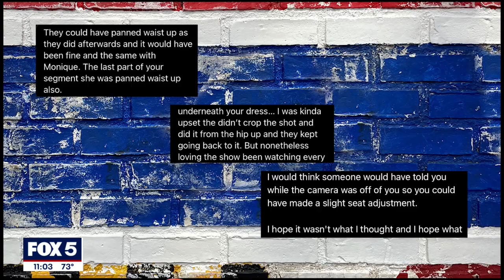LION Lunch Hour: Marissa responds to "shapegate" | FOX 5 DC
Our LION Lunch Hour viewers have Marissa's back! During an interview with Monique Samuels on Wednesday's show, some shapewear Marissa was wearing decided to make an appearance. Producer Chris explains what happened behind the scenes and on social media.